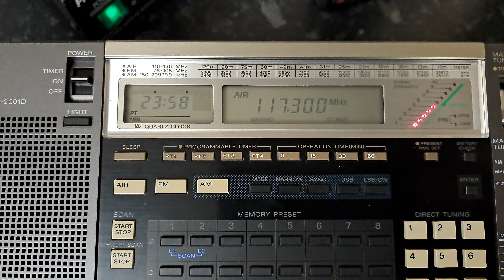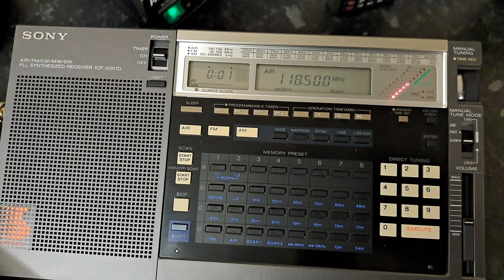sony icf 2001d on vhf airband